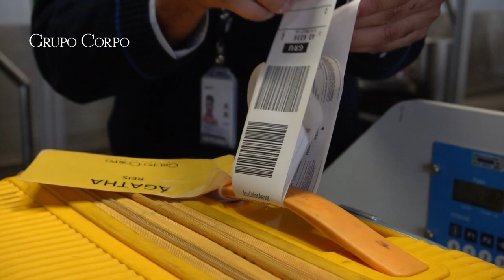Grupo Corpo | Campos do Jordão 2022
Gira em Campos do Jordão
19 e 20 de novembro 2022 • Auditório Cláudio Santoro